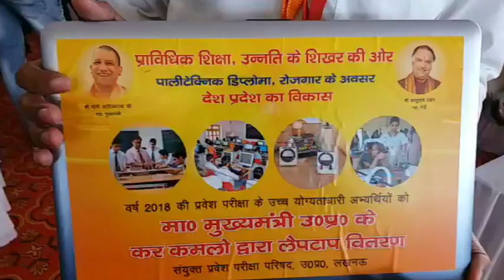लखनऊ : सीएम योगी ने 300 छात्रों को दिए लैपटॉप, प्रतिभाओं को सराहा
लखनऊ : मुख्यमंत्री योगी आदित्यनाथ ने राजकीय पॉलिटेक्निक कॉलेज लखनऊ में 300 छात्रों को लैपटॉप वितरित किया. इस मौके पर मेधावी छात्र-छात्राओं को 15 हजार रुपये का नगद राशि दी. राजकीय पॉलिटेक्निक कॉलेज में मेधावी छात्रों के तकनीक मॉडल देखने के बाद सीएम योगी ने प्रतिभाओं की सराहना की.